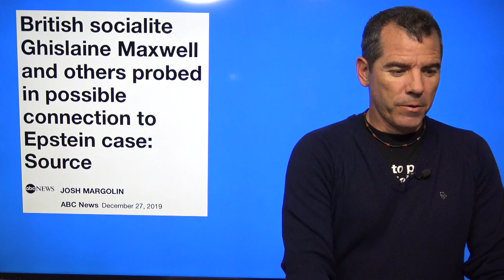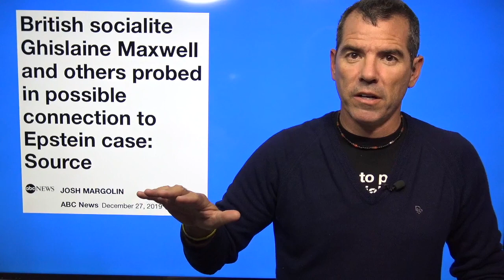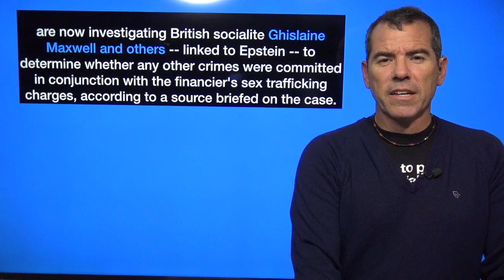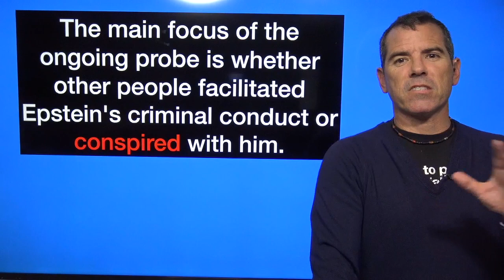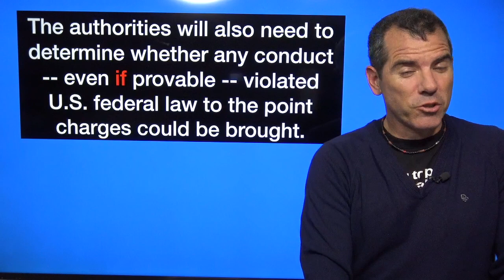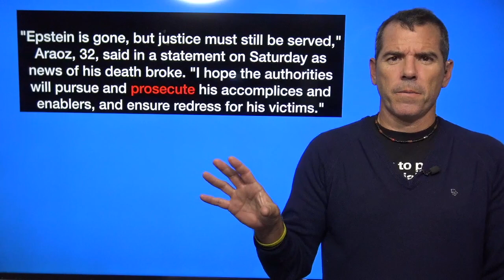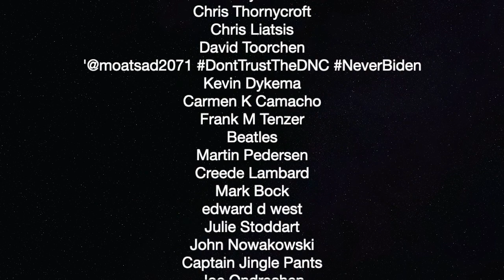Pedophile Sex Trafficker Ghislaine Maxwell FINALLY Being Investigated — The Political Vigilante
Graham goes over the new information about probe into Maxwell's involvement with Epstein.